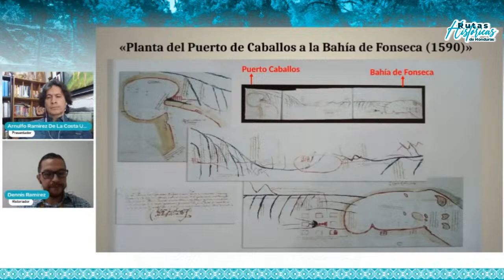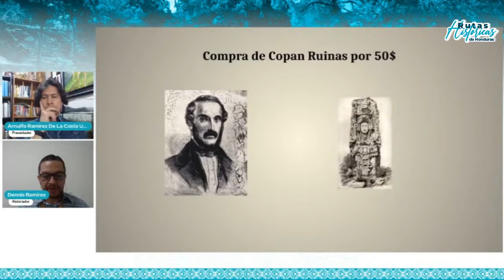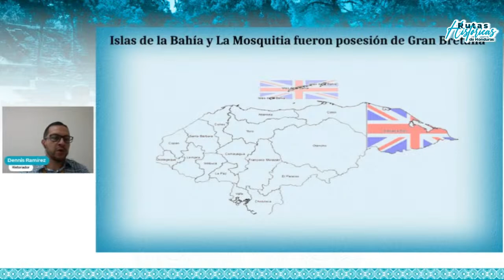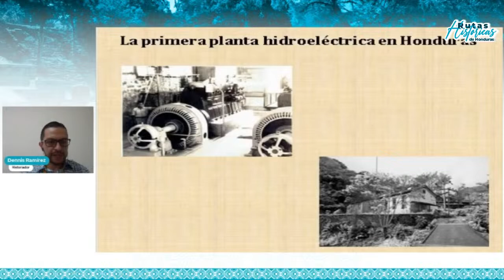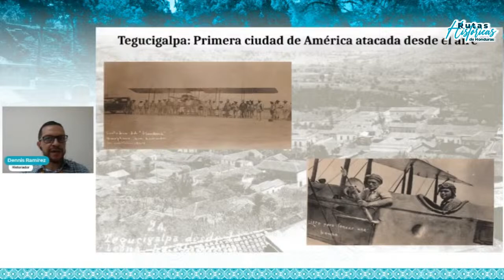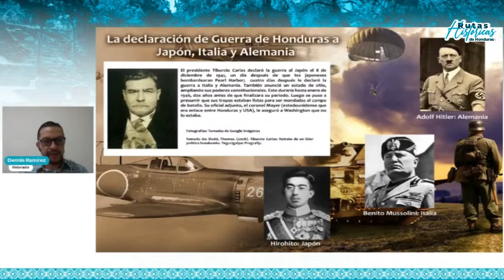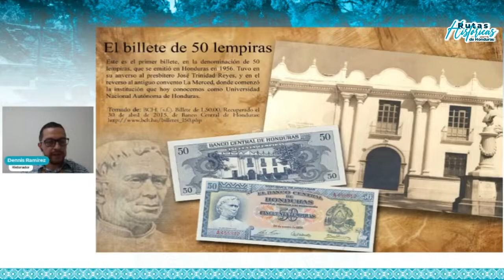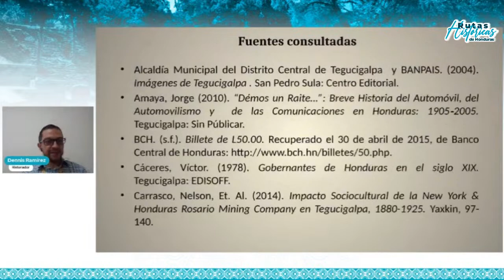RHH: Hitos en la Historia de Honduras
En este episodio de Rutas Históricas de Honduras conversamos junto al historiador Dennis Eduardo Ramírez Giménez sobre Hitos en la Historia de Honduras.